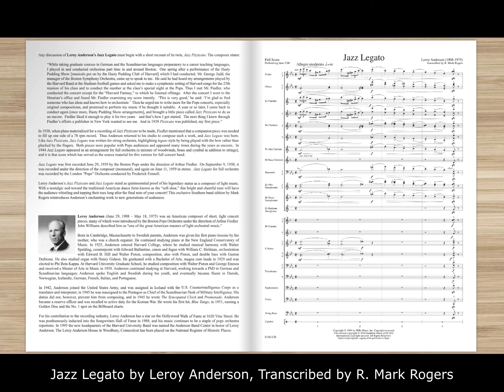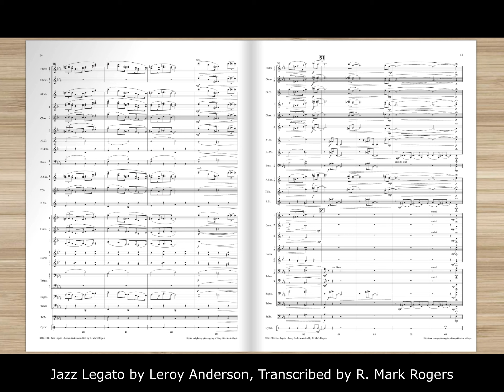Jazz Legato by Leroy Anderson, transcribed R. Mark Rogers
Leroy Anderson’s Jazz Pizzicato and Jazz Legato stand as quintessential proof of his legendary status as a composer of light music. With a nostalgic nod toward the traditional American dance form known as the “soft shoe,” this bright and cheerful tune will have the audience whistling and tapping their toes long after the final note of your concert! This exclusive Southern band edition by Mark Rogers reintroduces Anderson’s enchanting work to new generations of audiences.